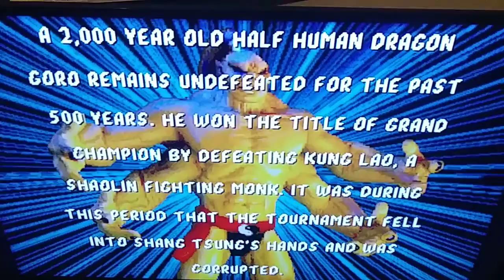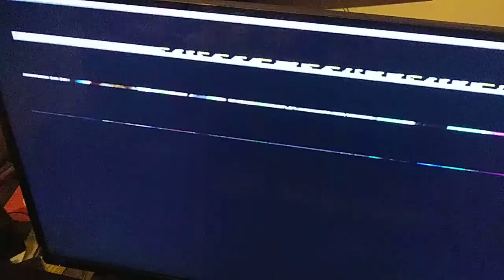Mortal kombat project